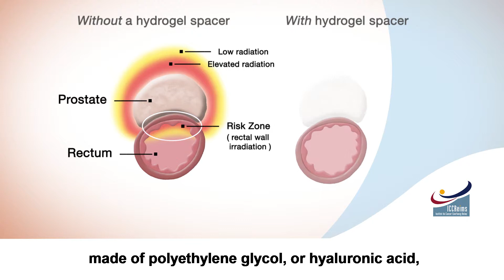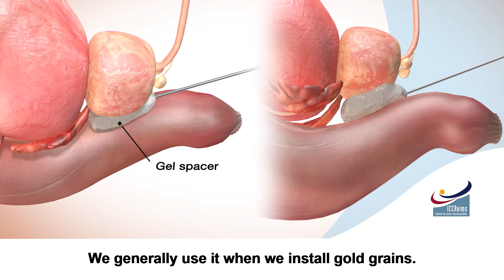Radiotherapy Prostate Rectal Gel Spacer